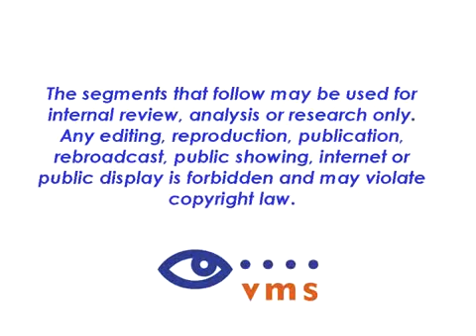Baby Joseph Has Made It To the U.S.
A Fox News broadcast on Baby Joseph arriving to the United States. Fr. Frank Pavone, National Director of Priests For Life, says "Now that we have won the battle against the medical bureaucracy in Canada, the real work of saving Baby Joseph can begin."